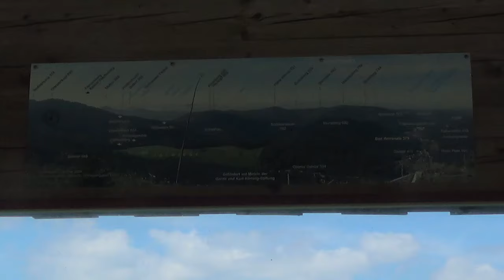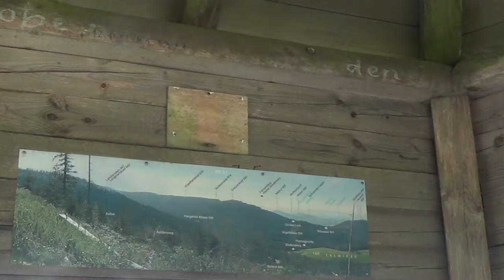Ein Mann im Schwarzwald E9S1: Unterwegs zum Kaltenbronn!